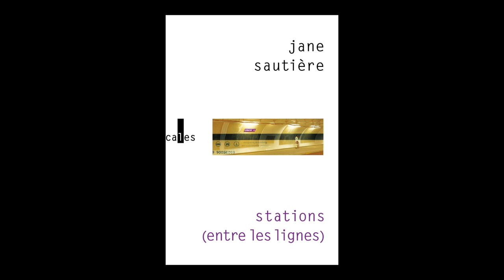Jane Sautière - Stations (entre les lignes)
Jane Sautière vous présente son ouvrage "Stations (entre les lignes)" aux éditions Verticales. Rentrée littéraire automne 2015.